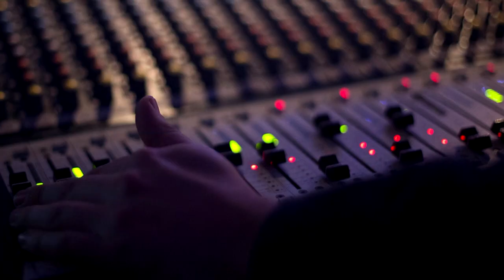VideoNews EL-Stacjowy z kija - 2019.06.17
Muzyka w tle: Lucas K - Into the Light